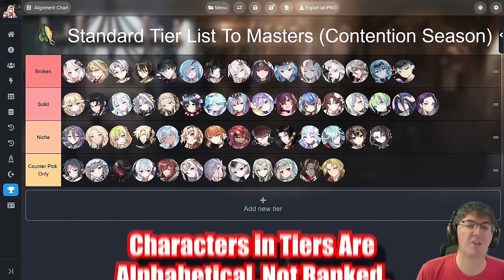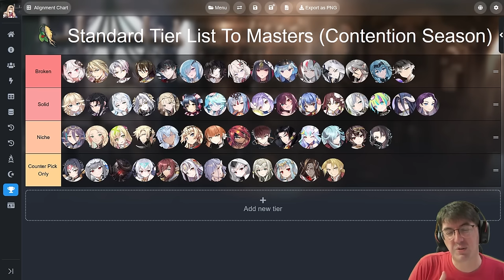Contention Season World Arena Standard/Turn 2 Cheat Sheet & Guide [Epic Seven]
Edit: Checked Pinned Comments for updates/changes. In my haste to get this out the door since this is a time sensitive issue (And it's free unequip while this is up) there are a few typos here or there.

Only 8~9 days left in the Season and so many have been asking for help in my DMs & Reddit Inbox. I get it. That Cermia skin is fire. This is a cheat sheet to help out you Standard & Turn 2 players like me.

These I think are the best units to play and base your drafts around, along with example builds & when to draft them.

All Music from Epic Seven OST except:
Weak Executioner - BlazBlue Calamity Trigger

Intro (0:00)
Broken - Abyssal Yufine (4:05)
Broken - Ambitious Tywin (4:29)
Broken - Blood Moon Haste (4:58)
Broken - Celine (5:26)
Broken - Death Dealer Ray (5:57)
Broken - Dragon Bride Senya (6:30)
Broken - Jenua (7:05)
Broken - Laia (7:47)
Broken - Nahkwol (8:17)
Broken - Navy Captain Landy (9:00)
Broken - New Moon Luna (9:31)
Broken - Peira (10:22)
Broken - Ran (10:54)
Broken - Sea Phantom Politis (11:27)
Broken - Zio (12:15)
Solid - Angel of Light Angelica (12:43)
Solid - Arbiter Vildred (13:15)
Solid - Belian (13:46)
Solid - Briar Witch Iseria (14:20)
Solid - Conqueror Lilias (14:50)
Solid - Crimson Armin (15:17)
Solid - Dragon King Sharun (15:43)
Solid - Lua (16:13)
Solid - Moon Bunny Dominiel (16:45)
Solid - Ocean Breeze Luluca (17:16)
Solid - Ravi (17:40)
Solid - Savior Adin (18:12)
Solid - Sylvan Sage Vivian (18:51)
Solid - Urban Shadow Choux (19:24)
Solid - Albedo - COLLAB - (19:45)
Solid - ae-Karina - COLLAB - (20:11)
Niche - Aria (20:32)
Niche - Beehoo (20:58)
Niche - Destina (21:16)
Niche - Last Rider Krau (21:30)
Niche - Lethe (21:51)
Niche - Little Queen Charlotte (22:12)
Niche - Lone Crescent Bellona (22:28)
Niche - Martial Artist Ken (22:48)
Niche - Mediator Kawerik (23:08)
Niche - Remnant Violet (23:28)
Niche - Solitaria of the Snow (23:52)
Niche - Specimen Sez (24:15)
Niche - Specter Tenebria (24:32)
Niche - Unbound Knight Arowell (24:46)
Counterpick - Apocalypse Ravi (25:11)
Counterpick - Byblis (25:34)
Counterpick - Dark Corvus (25:49)
Counterpick - Designer Lilibet (26:00)
Counterpick - Desert Jewel Basar (26:11)
Counterpick - Elena (26:20)
Counterpick - Elvira (26:35)
Counterpick - New Moon Luna (26:49)
Counterpick - Politis (27:01)
Counterpick - Roana (27:20)
Counterpick - Sage Baal & Sezan (27:30)
Counterpick - Edward Elric - COLLAB (27:40)
Outro (28:02)